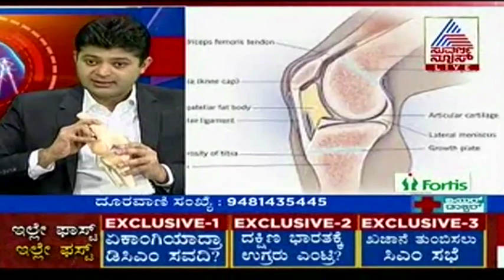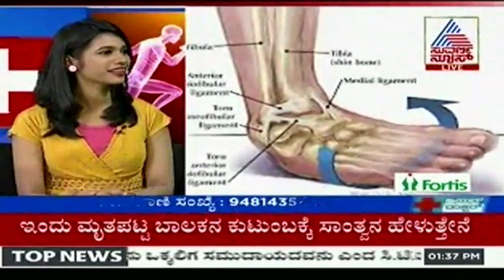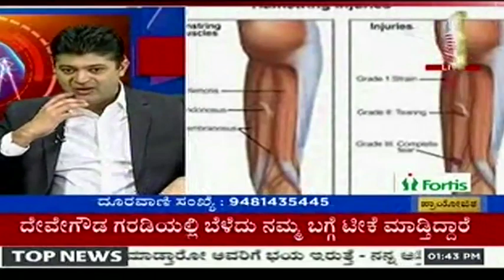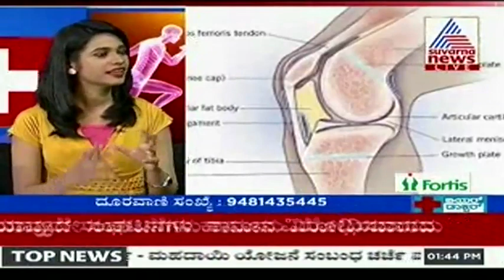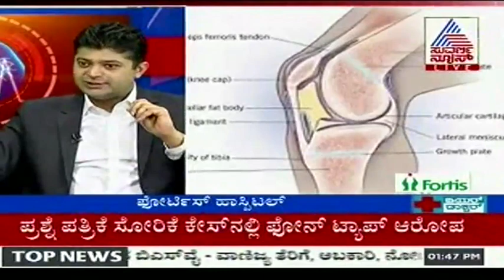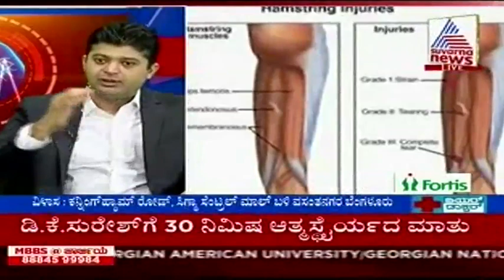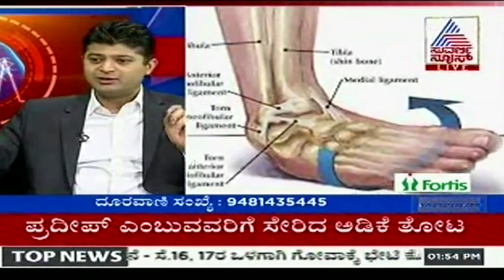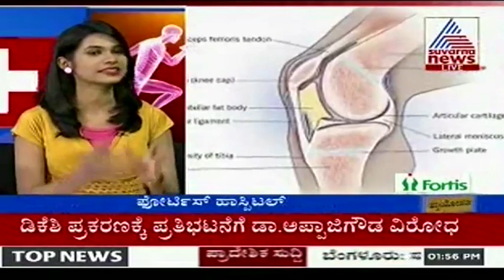Dr Chirag Thonse - Management of Sports Injuries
Dr Chirag N Thonse,  Fortis Cunningham Road, ACL Reconstruction, Sports Injuries, Management of Sports Injuries